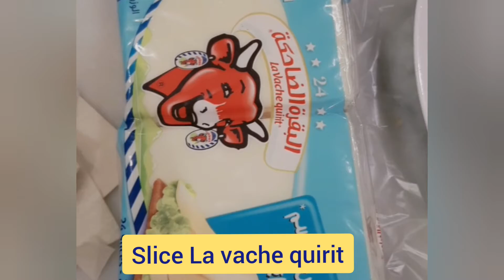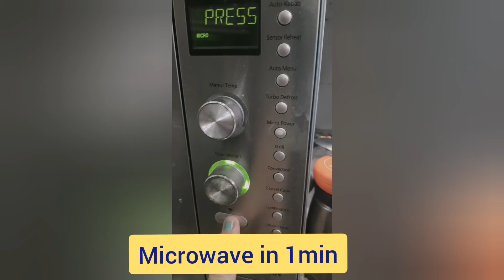Cheesy Nachos Recipe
My Cheesy Nachos Recipe is one of the easiest recipe and a great appetizer made in Microwave within 1minute which is made with slice cheese and Mozzarella Cheese, your favorite veggies and few ingredients to make this Nachos so yummy.